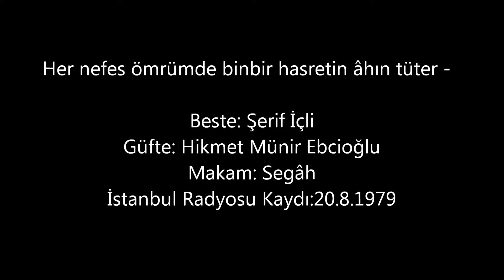Reşit Çağın Arşivi 304 -Tülûn Korman : Her Nefes Ömrümde Binbir Hasretin Âhın Tüter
Beste: Şerif İçli
Güfte: Hikmet Münir Ebcioğlu
Makam: Segâh

TRT İstanbul Radyosu-20 Ağustos 1979